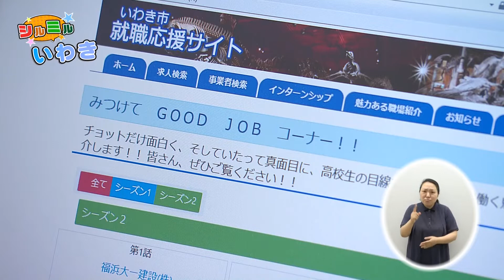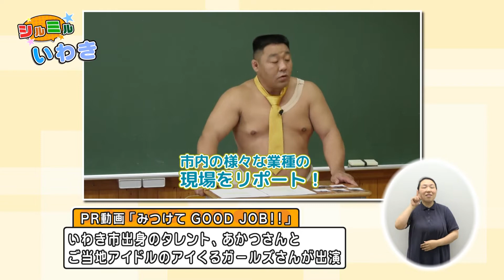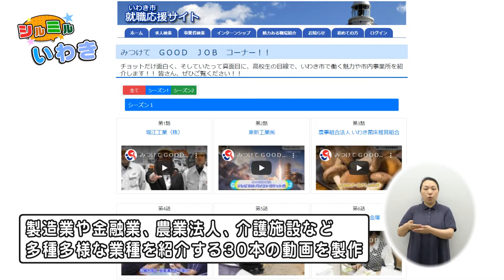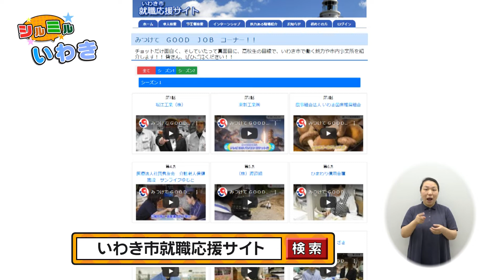令和3年9月26日放送「シルミルいわき」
今回の放送では、高校生向け市内企業ＰＲ動画「みつけてＧＯＯＤＪＯＢ‼」の取り組みについてご紹介します。